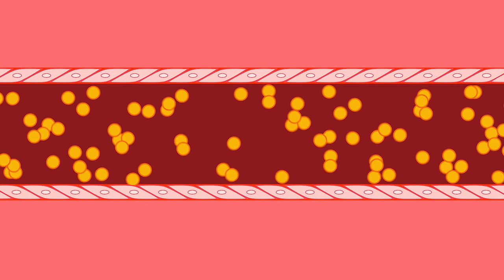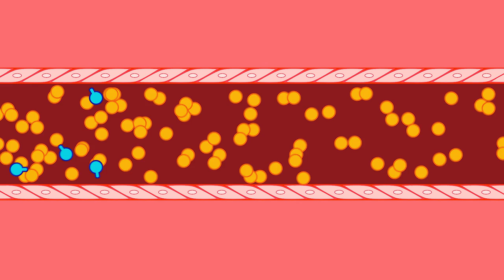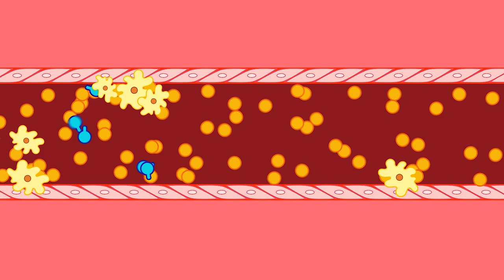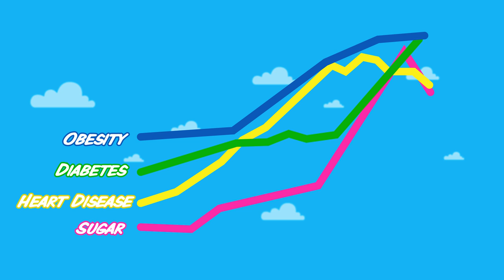Why Is Sugar Bad For You? - Sweet Freedom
○ Follow Us ○

Directed & Animated by Andy Parker
Voice Over by Sherry Strong
Special Thanks To Georgia Gordon

○ Sources & Resources ○

Sherry